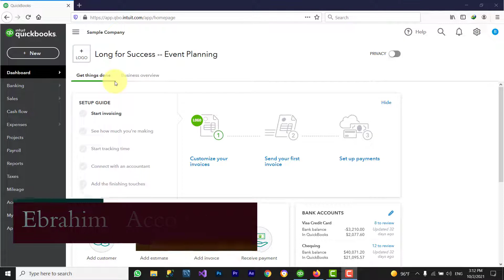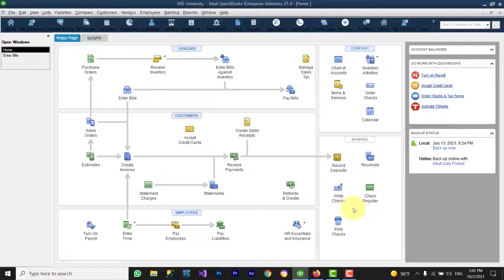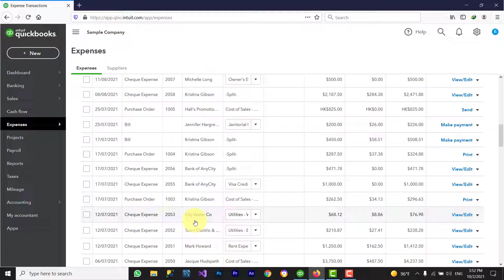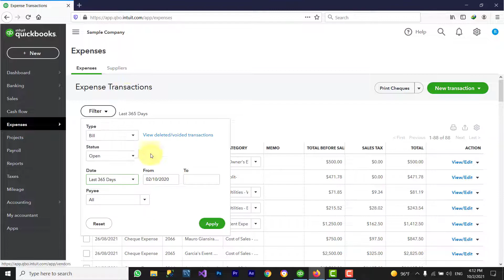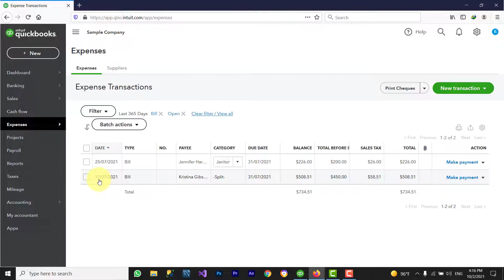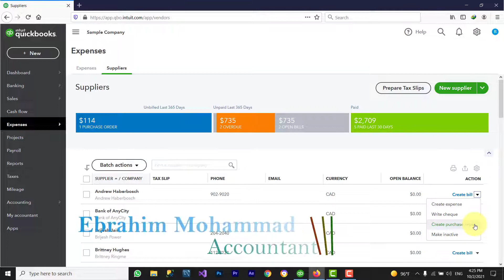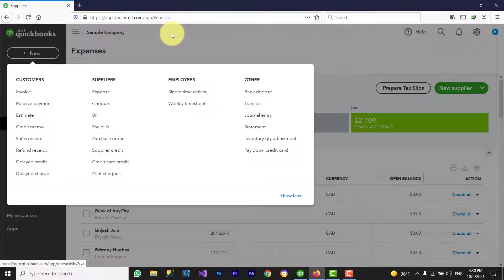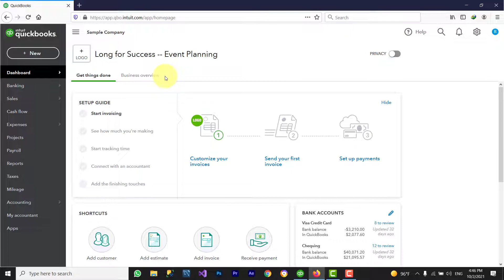QuickBooks Online : Vendor Center پڕۆگرام ژمێریاری کویك بوکس ئونلاين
IAS University
QuickBooks Online tutorial for beginners : Vendor Center
Ebrahim Mohammad : Accountant & Business Consultant